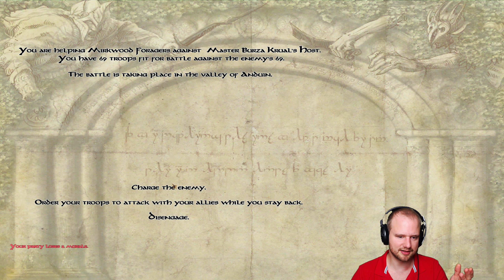M&B Warband: The Last Days #016 - New companions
(v3.5)